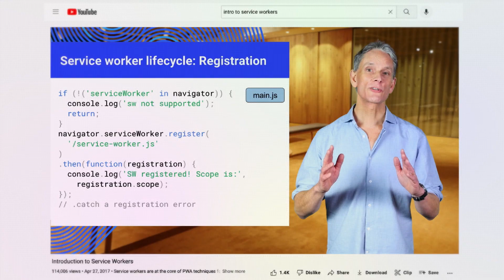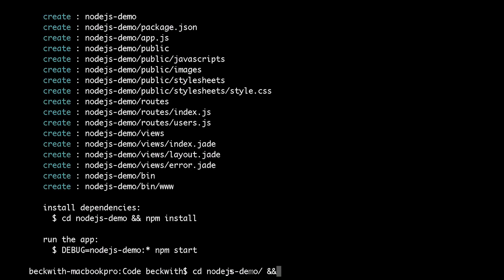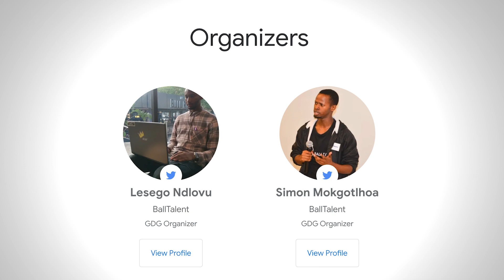Self taught devs build an app to help recruiters find athletes in Africa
With just a computer and coding tutorial videos from the Chrome Developers YouTube channel, Simon Mokgotlhoa and Lesego Ndlovu from Soweto, South Africa created the BallTalent app. BallTalent helps recruiters find talented soccer players in Africa and South Africa. Their app isn’t the only thing helping their town! The two also started a Google Developer Group chapter in Soweto with opportunities for workshops, events, and meet ups for local developers in the community.

and find out how to join a Google Developer Community near you!